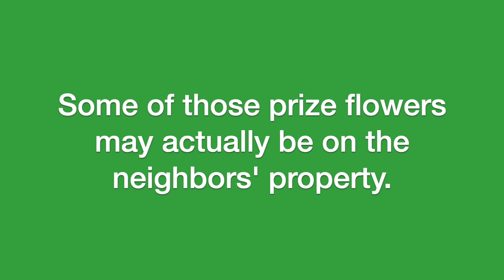"Native Gardens": Four neighbors. One fenceline. Lots of trouble.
Their garden wins prizes. Their neighbors love weeds.That's real-life drama, but pretty great comedy on stage. "Native Gardens" by Karen Zacarías must close Dec. 19 at City Lights Theater Company, so this is the last chance to see this smart comedy on stage or online. "A witty and enjoyable comedy about where we are now and where we are headed."  -Theatrius. Tickets and details: cltc.org.

Video by Erik Gandolfi. Photos by Christian Pizzirani. Directed by Melinda Marks.